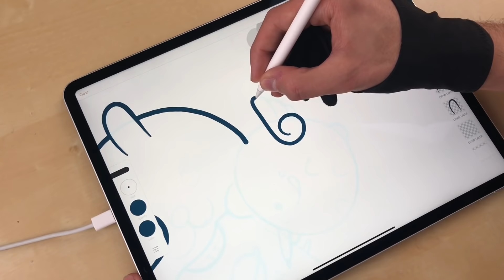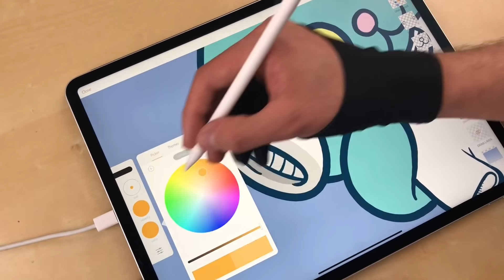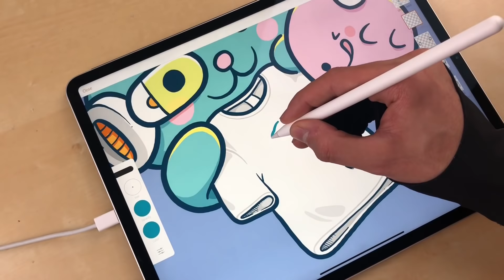T-Shirt designer | Kawaii Doodles Club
Recently I decided start making t-shirts for my shop again 🤗 I’m working on 3 or 4 designs and I hope having them ready soon! ✨

Doodle made with iPad Pro and Adobe Illustrator Draw.